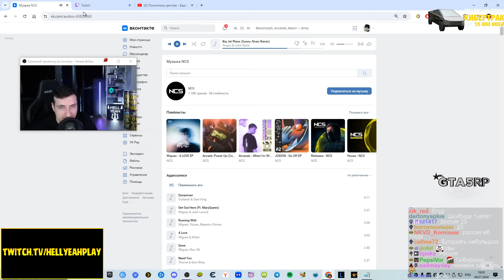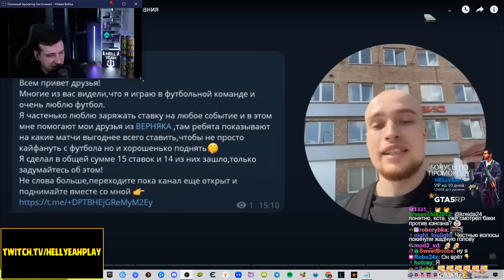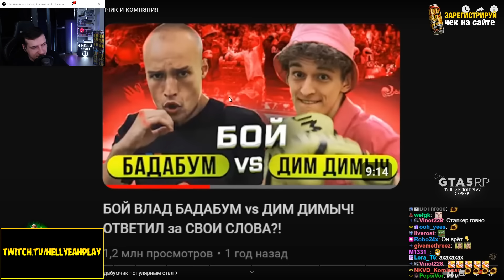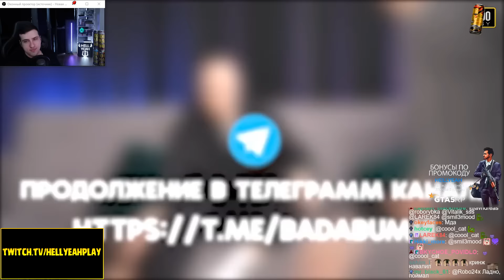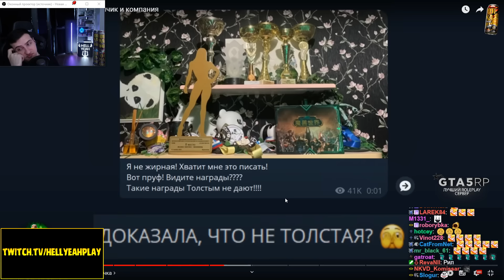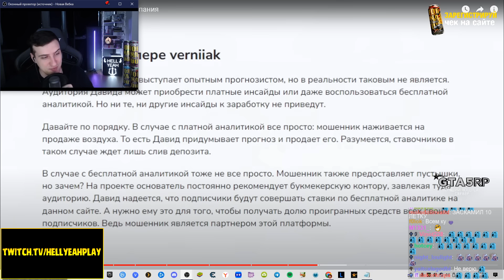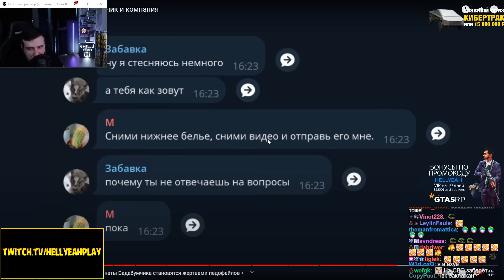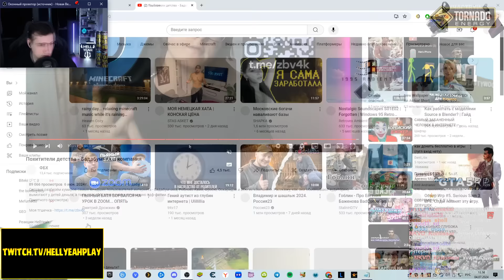Похитители детства - Бадабумчик и компания | Реакция HellYeahPlay